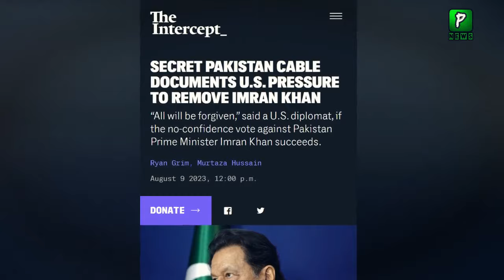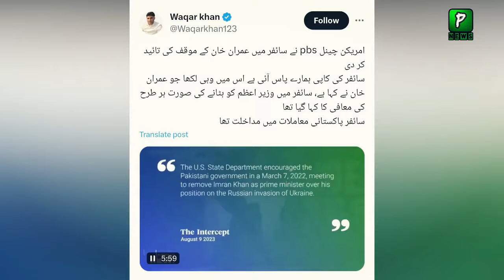US Channel PBS Stand With Imran Khan Over Cypher Case | Pakistan America News Today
Pakistan News Headlines Is That US Channel PBS Stand With Imran Khan Over Cypher Case | Imran Khan | Pakistan America News Today

Join Us On
ABOUT CHANNEL